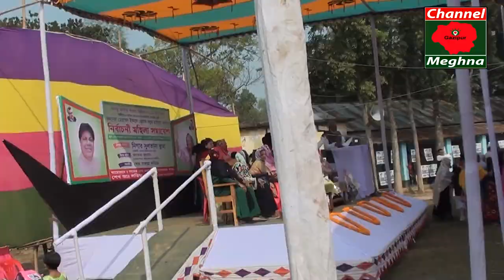মহিলা সমাবেশ || প্রধান অতিথি নিগার সুলতানা জুমা || Satkhamair High School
সাতখামাইর উচ্চ ‍বিদ্যালয়ের মঠে অনু্ষ্ঠান টি অনুষ্ঠিত হয় 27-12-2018 তারিখ
প্রধান অতিথি ছিলেন : নিগার সুলতানা জুমা , সংসদ সদস্য ও গাজীপুর 3 আসনের ,ইকবাল হোসেন সবুজ ভাই এর সহধর্মিনী |
অনুষ্ঠানে সভাপতিত্ব করছেন : শেথ ছালমা লতিফ ।
আর উপস্থিত ছিলেন : ফাতেমা রহমান, শ্রীপুর উপজেলা নগর পিতা আনিছুর রহমান এর স্তী।
 মহিলা সমাবেশে প্রায় 20 হাজার মহিলা একত্রিত ছিল
আর উপস্থিত ছিলেন বরমী ইউনিয়নের সাবেক ২ নং ওয়াড় এর সকল মহিলারা সাতথামাইর উচ্চ বিদ্যালয়ের মাঠে উপস্থিত ছিলেন ।

প্রিয় দর্শক,Channel Meghna HD পক্ষ থেকে আপনাদের স্বাগত জানাচ্ছি আমি MD AL-AMIN,পরিচালক Channel Meghna HD।আপনাদের ভালবাসা কে পুঁজি করে ইতমধ্য Channel Meghna HD
অনেক দূর আগিয়ে গেছে।আশা করি এমনি করে আগামী দিন গুলতেও আপনাদের পাশে পাবো।গাল ভরা শিরোনাম নয়,ভালো মান সম্পন্ন অনুষ্ঠান উপস্থাপন করাই আমাদের লক্ষ্য,সুধী দর্শক আপনাদের নিকট আমাদের প্রত্যাশা,আমাদের সকল ভিডিও গুলো আপনারা দেখবেন,আশা করি আপনাদের ভালো লাগবে,আর ভালো না লাগলে গঠন মূলক সমালোচনাকরবেন,আমরা সাদরে গ্রহন করবো।আমার সোনার বাংলা,আমি তোমায় ভালবাসি,আমার প্রিয় মাতৃ ভূমির বিভিন্ন অনুষ্ঠান দিয়ে আমাদের এই চ্যানেলটির ভিডিও গুলো সাজানো।যদি এর একটি অনুষ্ঠানও আপনাদের ভালো লাগে তবেই এই চ্যানেল এর যাত্রা সার্থক।ভালো লাগা ভিডিও গুলো অবশ্যই শেয়ার করবেন,লাইক ও কমেন্টস করতে ভুলবেন না।আর একটি বিনীত অনুরোধ,অবশ্যই চ্যানেলটি সাবক্রাইব করবেন। বিনীতঃMD Al-Amin, পরিচালক, Channel Meghna HD, মোবাইল :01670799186

•প্রথমেই ইউটিউব কর্তৃপক্ষ কে জানাচ্ছি আমাদের অন্তরের অন্তস্থল থেকে আন্তরিক অভিনন্দন ও অকৃত্রিম কৃতজ্ঞতা, কারণ এই বিশাল প্লাটফর্ম এ যদি ইউটিউব আমাদের মতো ক্ষুদ্র স্রষ্টাদের সুযোগ করে না দিতো তাহলে আমাদের সংস্কৃতিকে বিশ্বের দরবারে তুলে ধরার সুযোগ পেতাম না। এ কারণে ( চ্যানেল মেঘনা এইচডি) ইউটিউব কর্তৃপক্ষের নিকট কৃতজ্ঞতা প্রকাশ করছি। •First of all, let's inform the YouTube authorities that sincere congratulations and genuine gratitude from the bottom of our heart, because if you did not give the opportunity to small creators like YouTube on this huge platform, then we would not have had the opportunity to present our culture to the world. For this reason (Channel Meghna HD) express gratitude to the YouTube autho
#27/12/2018_Date